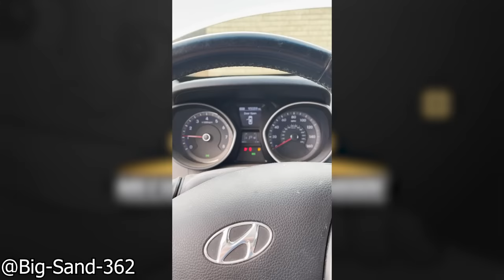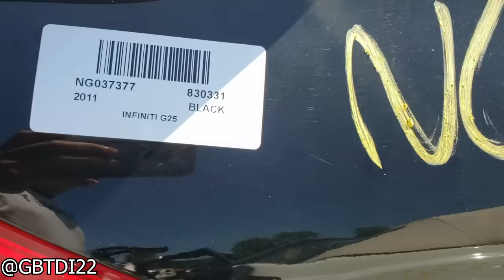Customer States 'I Lightly Hit The Curb And The Rim Exploded' | Mechanical Nightmare 129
Customer states and mechanical problems in one digestible video for you to enjoy!

In today's episode of customer states and mechanical problems, a customer states that they always do their oil change on time. Another customer states that their car doesn't go over 20MPH and the engine light starts flashing.

Video descriptions:
0:00 Intro
0:04 Customer came in on back of flat deck for repair after hitting pot hole
Thanks to ShadowCustoms/Falcon for this clip check their Instagram out here!
0:18 This Hearse pulled into Jiffylube, all the tires are fine except for the front passenger for some reason
0:30 Who needs a proper fitting door or door locks when your locksmith neighbor can do it for $5
0:39 Now former tire tech went to back this car out forgetting to close the door...
0:47 Customer States The engine has been overheated before but is this from my thermostat? - RIP the head gasket
1:03 Bad clutch slave cylinder left this mechanic stuck on the side of the road
1:14 Customer states they "started their car and the headlight caught on fire"
1:26 This is within factory spec right guys?
1:52 Guess this customer wanted a tailgater repellant
2:00 Customer States "I do my oil changes on time, I swear!"
2:05 Found out why the engine was misfiring... easy fix with some new spark plug wire
2:10 Customer States "it just quit all of a sudden"
2:21 Customer refused new disks and only got pads few months back. Today he's back due to brakes clanking noise while breaking
2:44 I wonder what their definitely of 'lightly' is
2:54 This customers 2020 Tiguan sometimes fully turns everything off except the engine while they're driving
3:05 Customer States "Car doesn’t go over 20mph and engine light flashing?"
3:09 They of course denied the repair
3:18 2014 Elantra Customer States "engine started ticking louder recently and has a bit less power"
3:47 This Toyota Camry had just been started after a fresh rebuilt ouch might be time for another correct rebuild
4:01 This is an 2012 infinity found at a parts yard. All the tires looked like this and the car had obviously been wrecked. I can't even imagine why they crashed
4:38 I think we found out why it was misfiring in that cylinder - also look at all the gunk in there
5:15 According to the mechanic these engines have a bad crank oiling system
5:24 Reman n54 Turbo straight from BMW has a ton of play
5:35 N54 740li had this knocking start up turns out a sparkplug had gotten loose and was letting exhaust gasses leak out
5:46 Outro